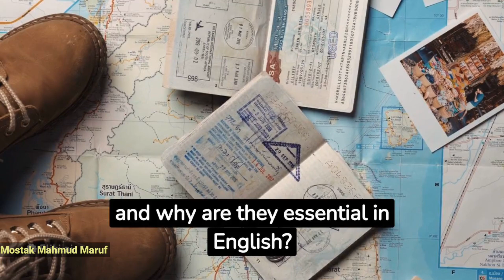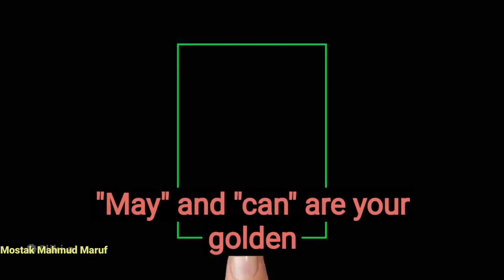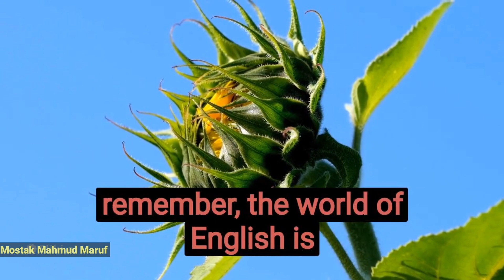25 September 2023